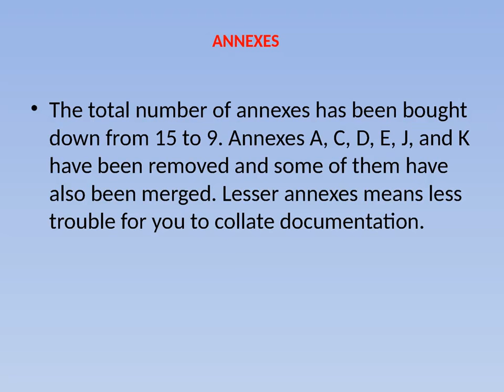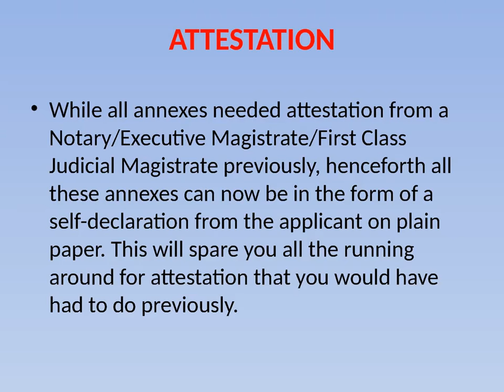NEW PASSPORT RULES